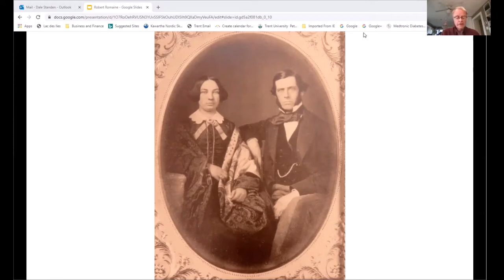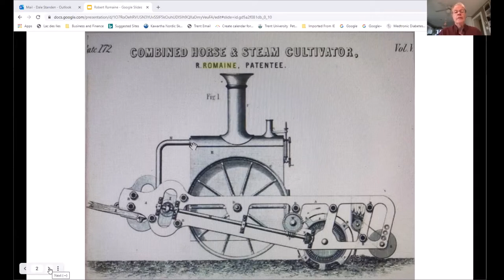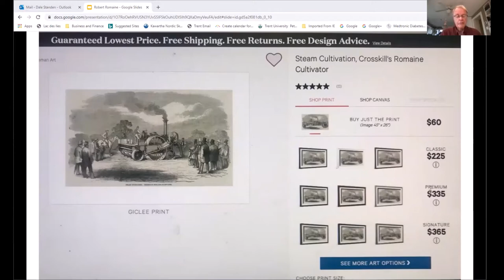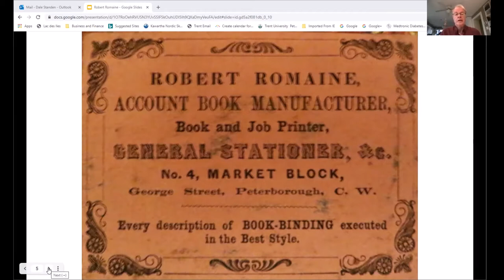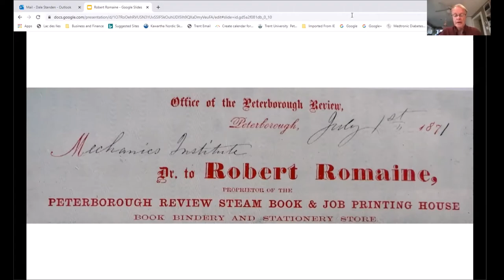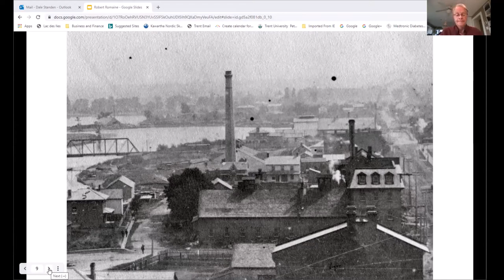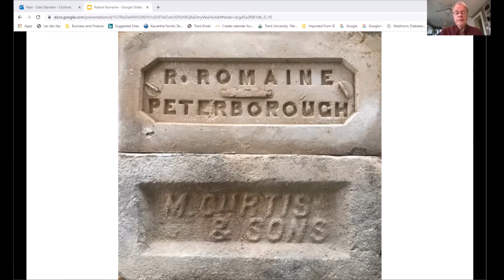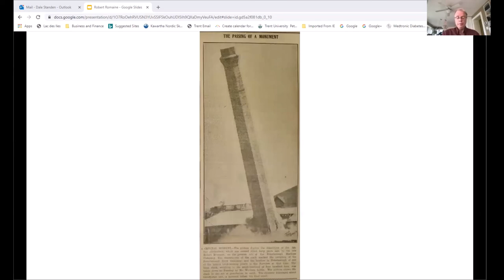PHS Talks: The Many Working Lives of Robert Romaine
The Peterborough Historical Society presents Ken Brown and his talk on  Peterborough buisnessman Robert Romaine.